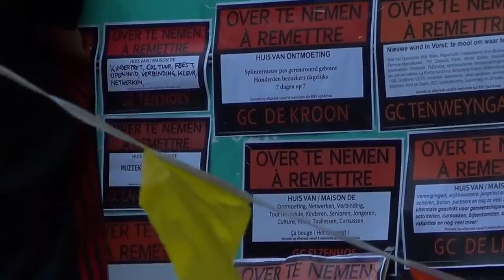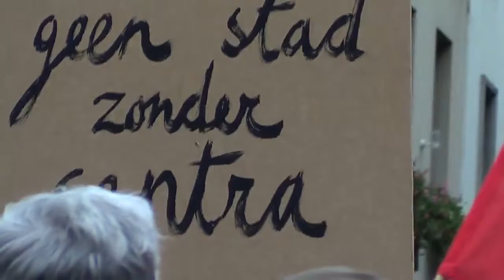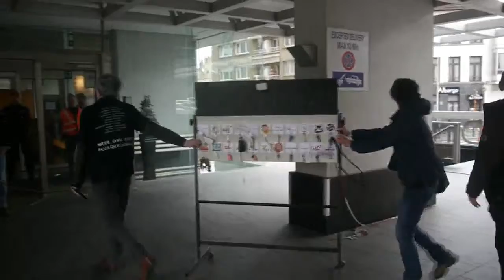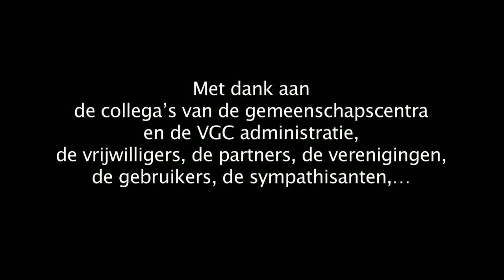VGCstaakt!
Op 8 mei gaat het personeel van de Vlaamse Gemeenschapscommissie (VGC) in staking tegen de schrapping van 55 voltijdse banen bij de Vlaamse Gemeenschapscommissie en de Brusselse Gemeenschapscentra.